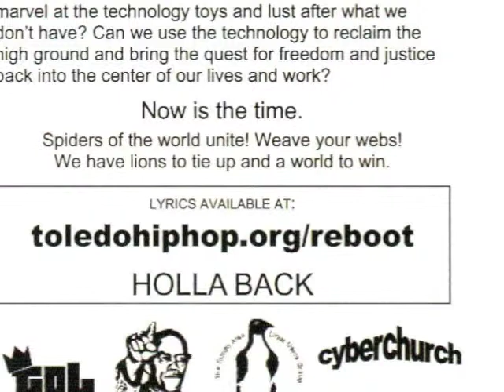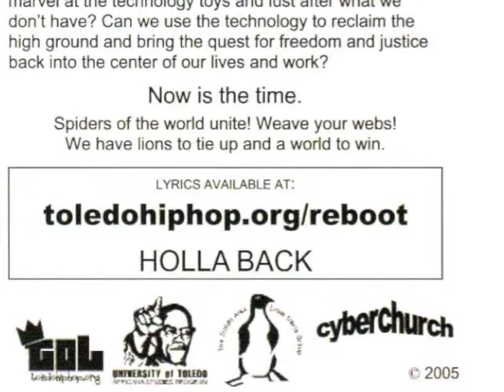Reboot Hip Hop: It's Hard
By: S, Isaiah the Slayer, Political, Jameelah, and Frank Swisher

Hip Hop about information technology by some of Toledo's finest MCs! Also, check out an online resource for Champaign-Urbana, IL.